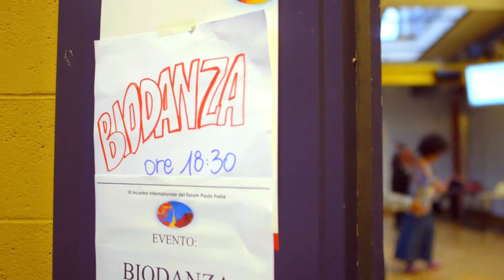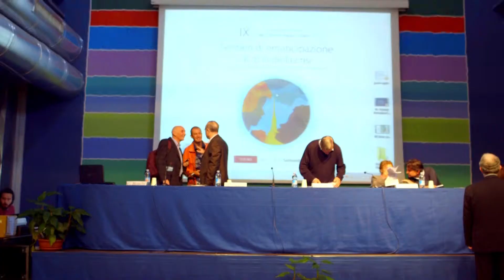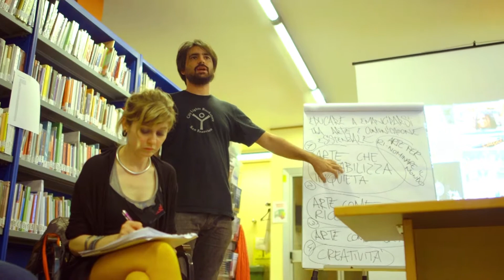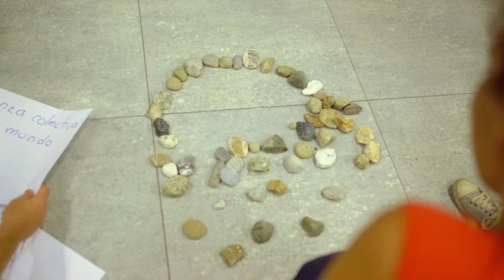Forum Paulo Freire 2014 - Backstage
Camera/editing - Manuel Peluso
Produced by MiraDOC, with the help of Compagnia di San Paolo, ITER, YEPP - Italia, Comune di Torino